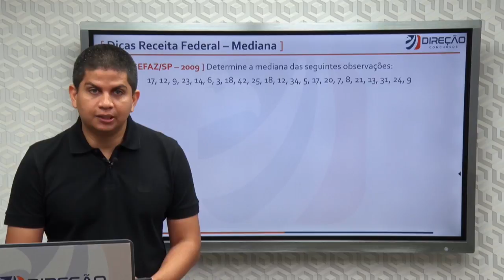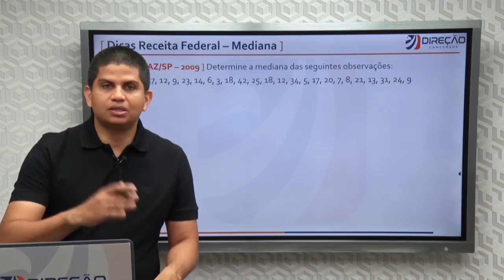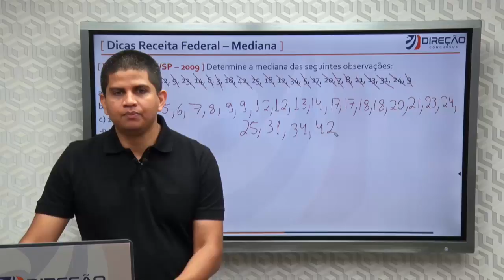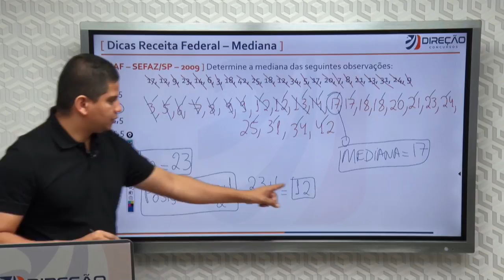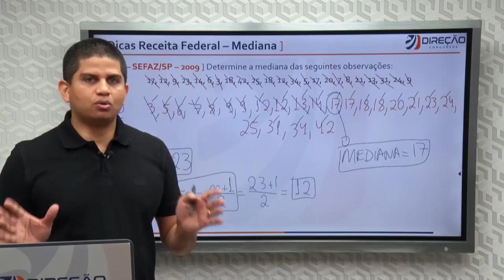Mediana - Dica de Raciocínio Lógico para a Receita Federal do Brasil (RFB)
🦅 Conheça nossas Assinaturas e estude com o melhor material do mercado Nesse vídeo o professor Arthur Lima analisa uma questão da extinta banda ESAF que envolve mediana, matéria importante e que é muito explorada na matéria de Raciocínio Lógico dentro do edital da Receita Federal do Brasil.